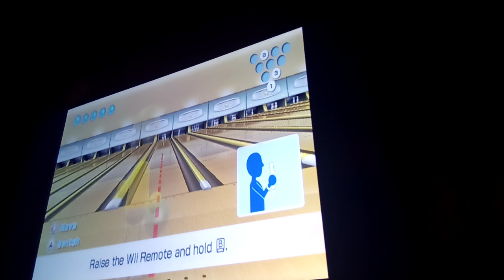doing Wii bowling